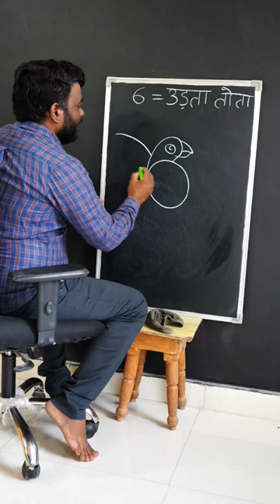6 = Flying Parrot 🦜 Drawing for beginners